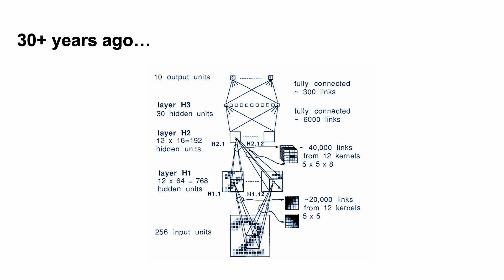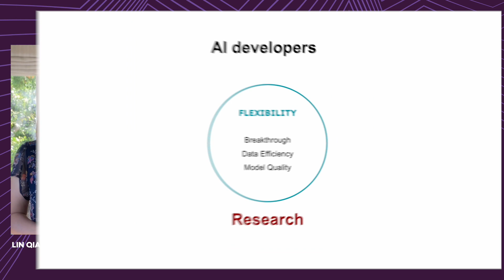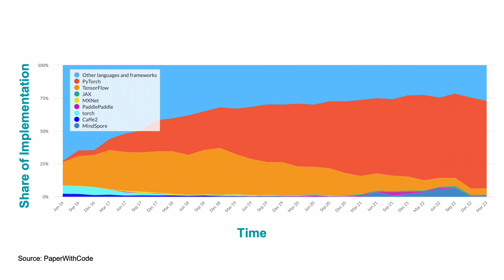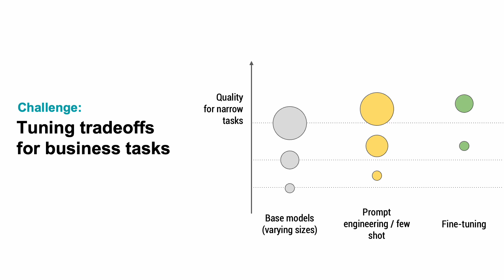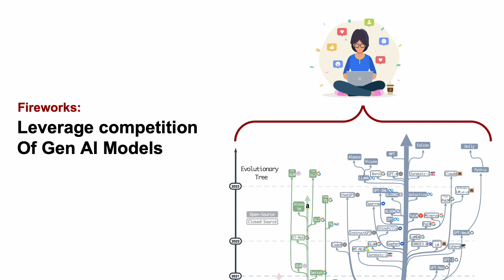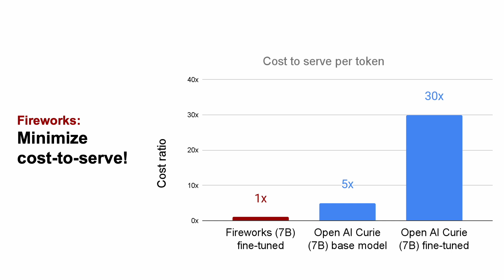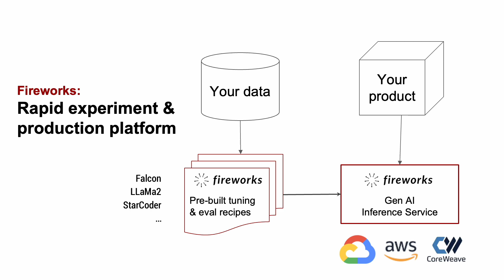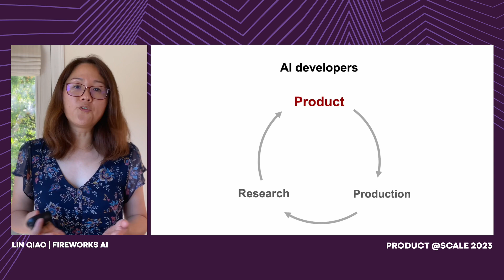Developer Centric AI | Lin Qiao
Contrary to the narrative in popular media, the AI disruption did not start with the invention of ChatGPT. In fact, AI started in the 1980s, but its wide application was initially hampered by insufficient data and compute resources. Since the late 2010s, the big data bang fueled the AI boom. The past decade has been a hyper growth of AI modeling innovation. It’s an era for AI researchers. The development of PyTorch and other AI tools, made it much easier to explore different model architectures and led to many breakthroughs, including the recent generative AI explosion. Today, we find ourselves at the beginning of the next phase of the AI revolution, where AI models are being applied to hundreds of new applications every day. It’s a new era for hundreds of thousands, if not millions, of product developers. They will drive AI-powered product exploration and innovation in high velocity in the next decade. There is a huge opportunity to build tools and platforms to dramatically lower the barrier of entry and make many more product developers vastly more productive, and in doing so, accelerate the application of AI to thousands of new domains, enhancing the way that we work, live, and interact with the world.